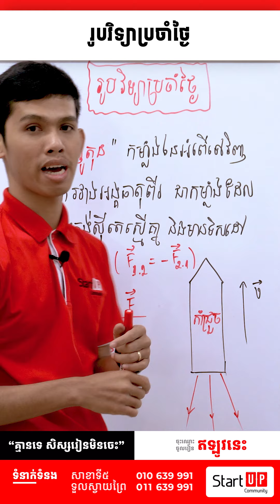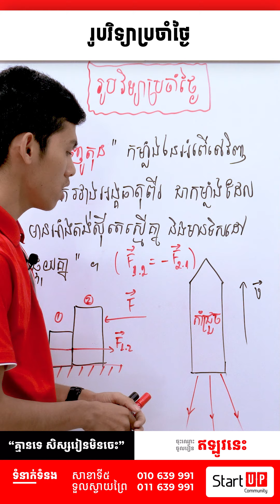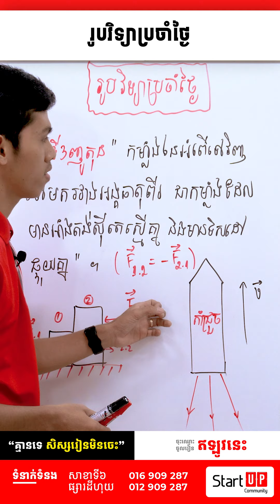រូបវិទ្យា: រូបវិទ្យាប្រចាំថ្ងៃ ដោយលោកគ្រូ ហុន នួន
រូបវិទ្យា: រូបវិទ្យាប្រចាំថ្ងៃ
ដោយលោកគ្រូ ហុន នួន